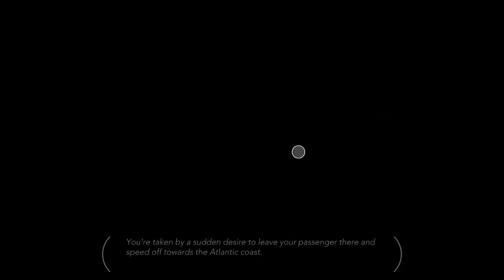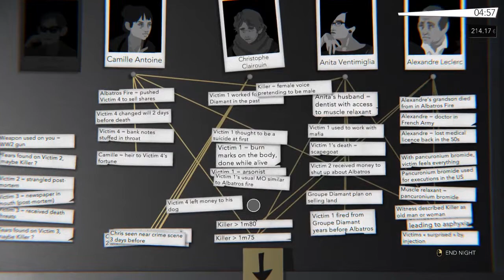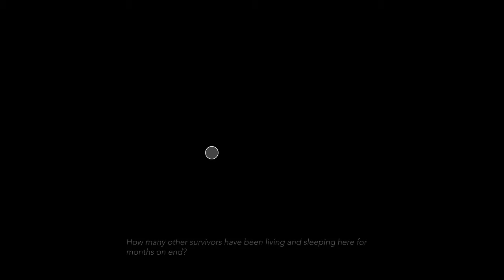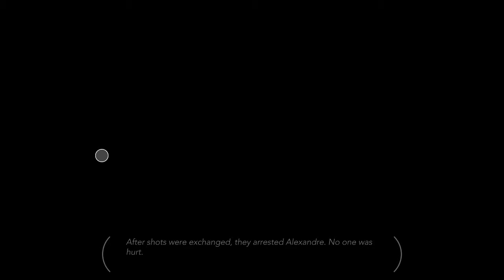Night Call ~21~ The Sandman